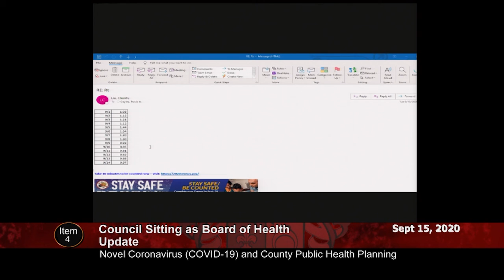Dr. Gayles talking about COVID data on September 15, 2020